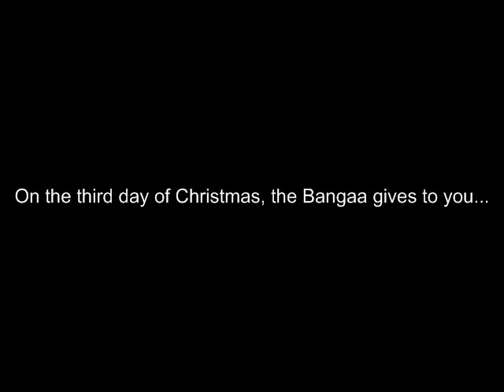Christmas Special 2010 - Game 3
I have a feeling we're not in Podunk anymore.